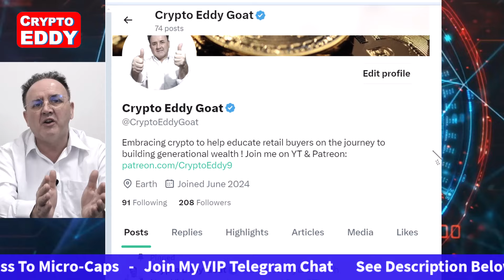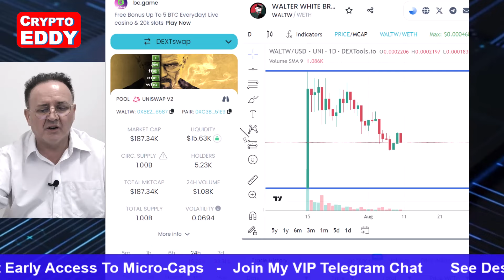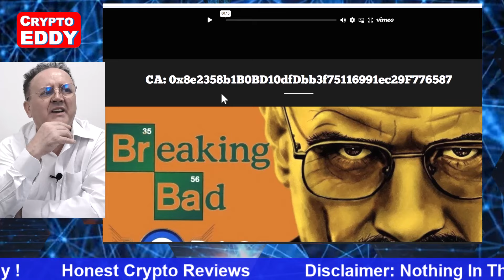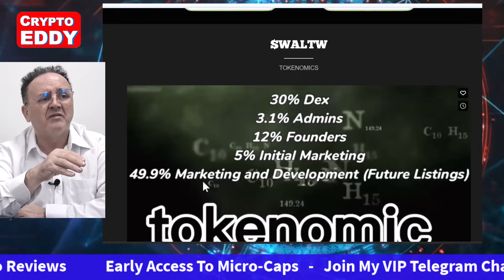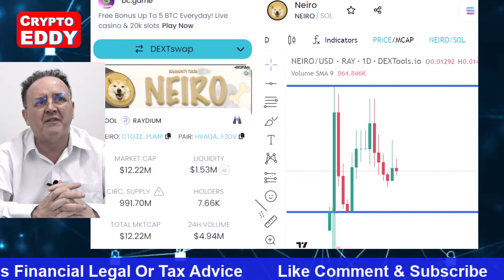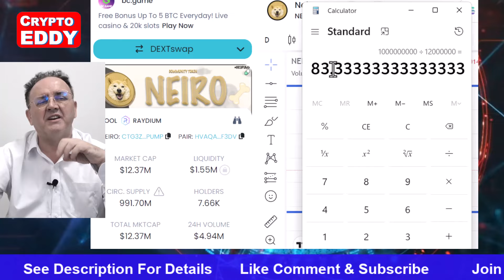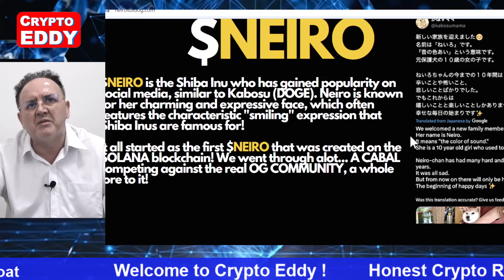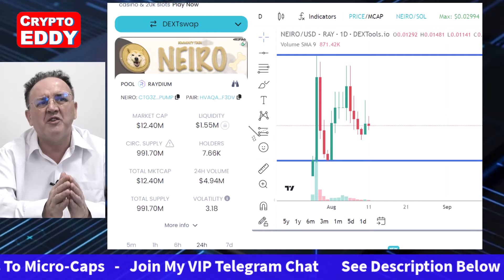1000x Memes Will Mint Millionaires ! $WALTW, The Next Doge ? $NEIRO ! ETC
$WALTW Token On Base:
Contract Address: 0x8e2358b1b0bd10dfdbb3f75116991ec29f776587

LINKS: Jupiter Link To Buy Neiro Meme-Coin.

Next 100X TO 1000X BUY ALERT - Wednesday 14th August.  Don't Miss It !  Join The VIP TELEGRAM Chat Now !   SEE BELOW !
🔥Crypto Payments: VIP Private Telegram Chat.
1 year = $399 / 2 years = $499 / 6 months = $275.
Payments by BEP20 (Binance Smart Chain) USDT Wallet Address - below: 0x0986fA864CAd644cC6Ad15dEd4E684B90bAb1727
Check Any Token:  @ttfbotbot - Use this TG Bot to see if a token is dodgey.
🔔 GET A COLD STORAGE WALLET. KEEP YOUR CRYPTO OFF-LINE.
⚠️ Stop scammers spying on you by getting a NORD-VPN.
The scammers in this 2024/25 bull-run will 1000x. Links below to Trezor, considered by Crypto Eddy and Coin Bureau as The Best Cold Storage Wallets.
🌟 Nothing in this video is legal, tax, or financial advice. This video is for entertainment and educational purposes only !
🙏Buy me a beer or a cuppa tea? here's my BEP20 BSC USDT Address:
0x523155C37d8c55560eab89321A108bD22aCf133a
Time Stamps
00:00 - Intro / Disclaimer
01:12 - Eddy's Twitter X
04:50 - WALTW WalterWhite BreakingBad Token
15:10 - neiro Token
26:43 - Summary, Like, Subscribe, Join My VIP TG Chat.
26:47 - Time For Eddy’s Cuppa Tea !